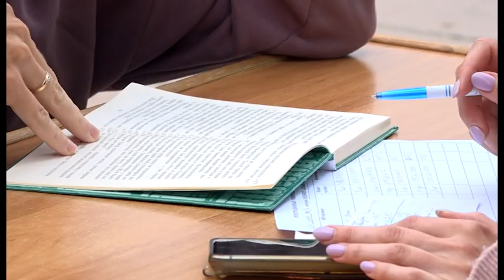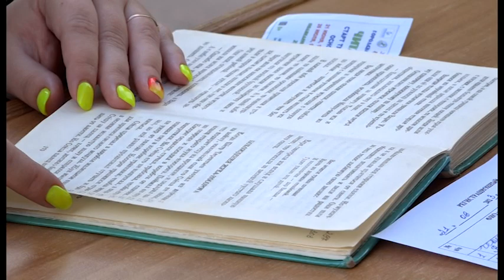Более полусотни зареченцев приняли участие во II турнире по скорочтению